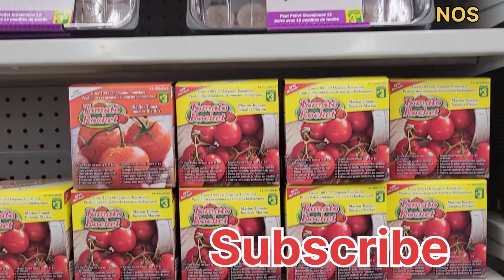கனடாவில் விலை மலிவான கடை | Dollarama Spring Garden Supplies 2023 |Shop with me| Dollarama in Canada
Dollarama Spring Garden Supplies 2023